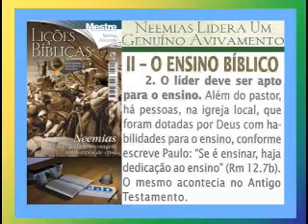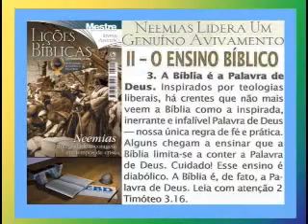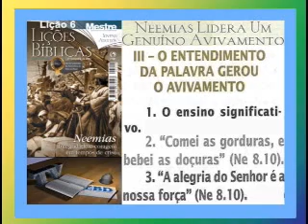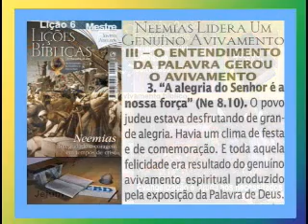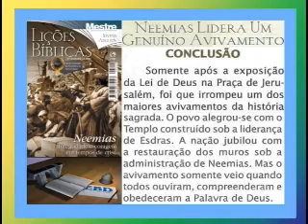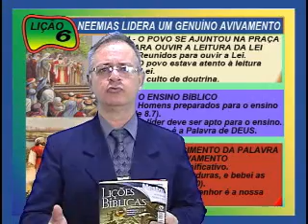GENUÍNO AVIVAMENTO, 4pte Lição 6, 4Tr11, Ev. Henrique